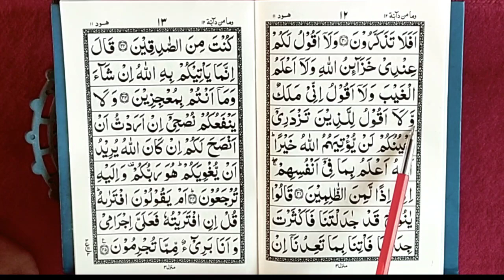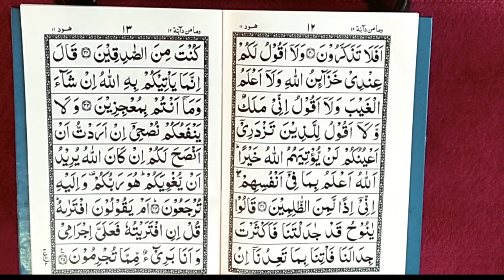quran para 12 ruku 3 || quran padhna sikhe || learn quran with tajweed || ‎the easy quran course